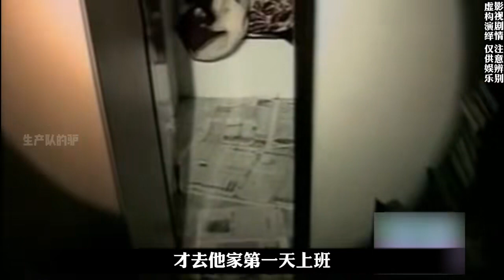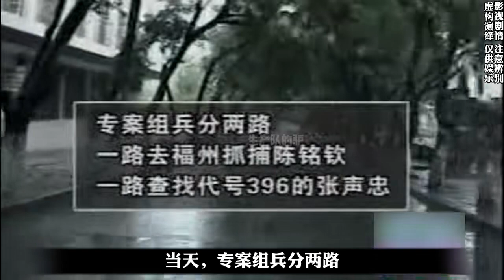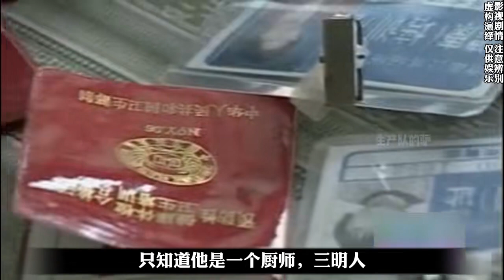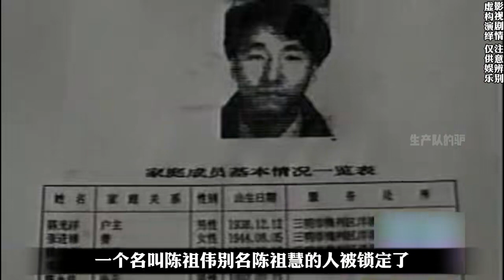如果你是福建三明人，那你一定聽過三明五五滅門案